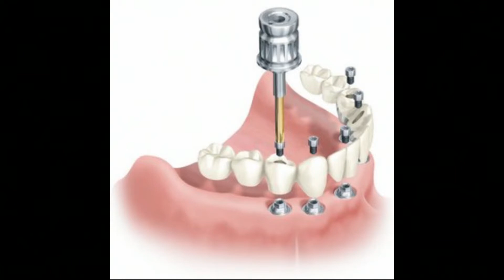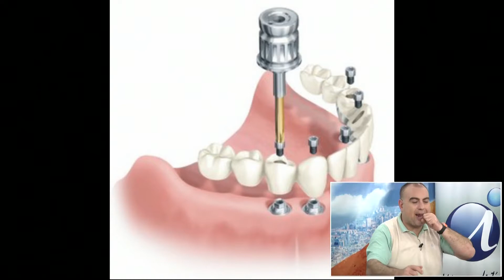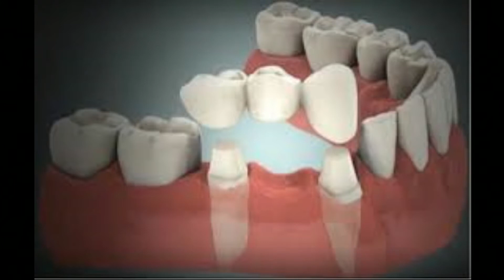IQUIQUE AL DÍA MACARENA SANTO Cirujano Dentista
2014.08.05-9 Hablemos de diferentes tipos de prótesis dentales.